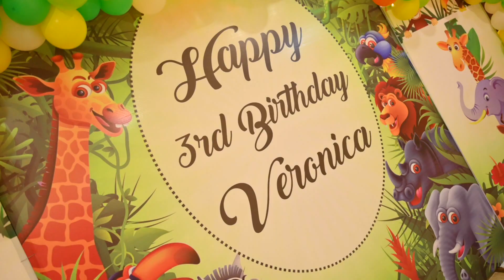Kids Birthday Bash Idea Veronica's 3rd Birthday (Highlights)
We celebrated Veronica's 3rd Birthday with Family and Friends.
Veronica's classmates graced the party. !